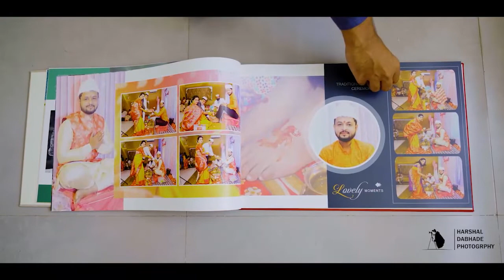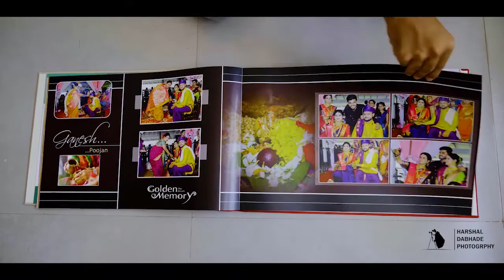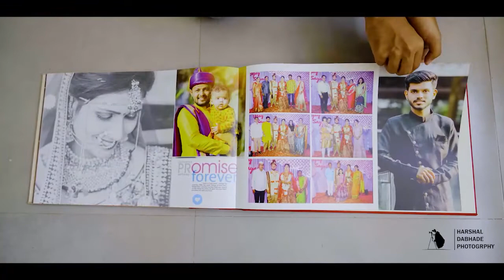Best Wedding Album | Photobook Album | Harshal Dabhade Photography